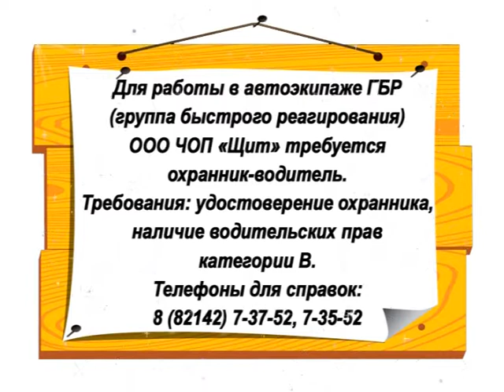Телегазета, ТРК «Волна-плюс», г. Печора, ТНТ, 03.09.19